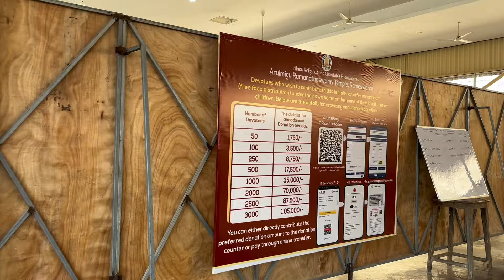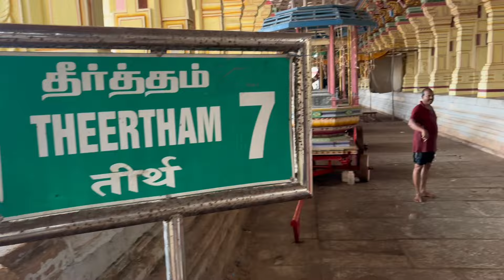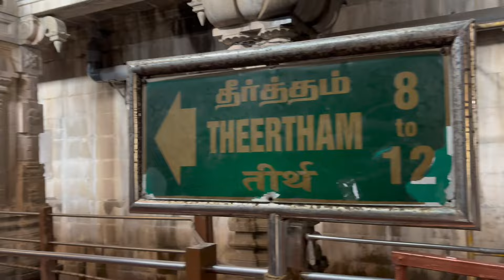Rameshwaram Temple ll रामेश्वरम तीर्थ धाम ll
Rameshwaram Temple ll रामेश्वरम तीर्थ धाम l